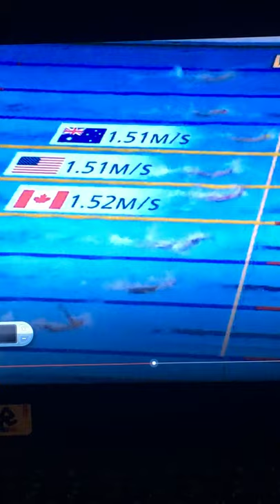Women 100 m Back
Kylie Masse Silver